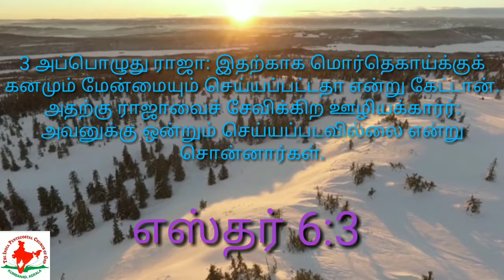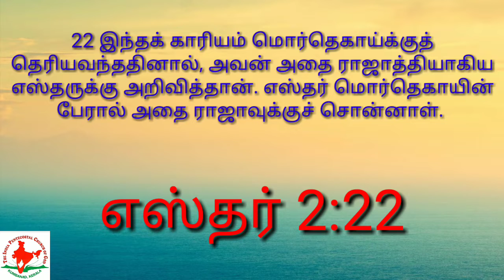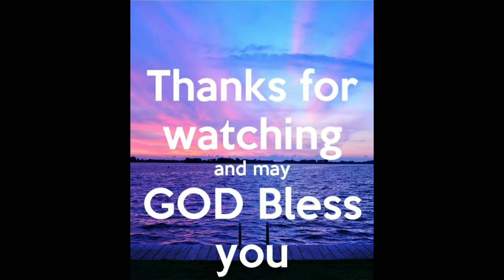|| Sunday Service || || 26.07.2020 || || IPC Aralvaimozhi || || Pr John Suresh ||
Pr John Suresh
Mission Compound
Aralvaimozhi

Please watch the message